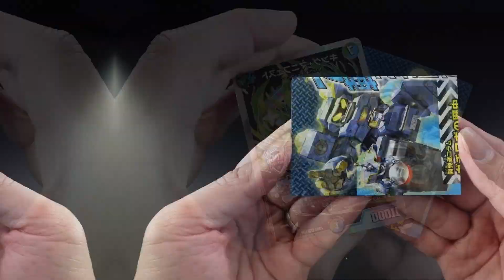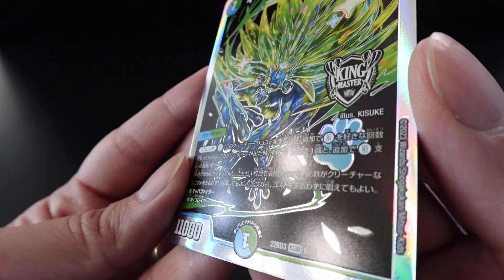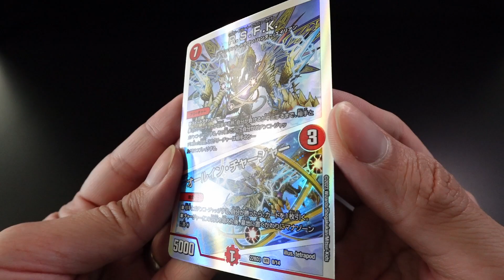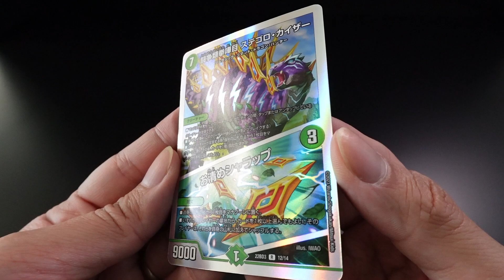DUEL MASTERS TCG | DM22-BD3 Game Designers Selection Deck - 7-AXIS GACHIROBO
DM22-BD3 is a Game Designers Selection
pre-constructed 'Ready to Play' deck set with Reprinted
Foiled Cards from the 「Gachanko Gachirobo」 decktype!

All 40 cards are Full Foiled and Silver Framed!
In addition, some powerful cards are included
in New illustration versions!

Set Contains:
40 Card Pre-constructed Deck (All Foiled,Silver Framed)
Paper Deck Case
Product Information & Rule Sheet

Singapore Region Official Release Date: 18th March 2023